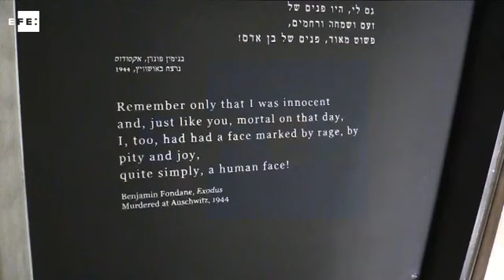Museo del Holocausto, una reflexión a trabajar para que algo así no se repita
Jerusalén, 23 abr (EFE).- (Imagen: Laura Fernández Palomo) En un monte a las afueras de Jerusalén, el Museo del Holocausto, Yad Vashem, que acogerá desde este atardecer los actos más significativos del día del Recuerdo del Holocausto, el mayor centro de documentación sobre esa tragedia, invita a la reflexión y a trabajar para que algo así no vuelva a repetirse.